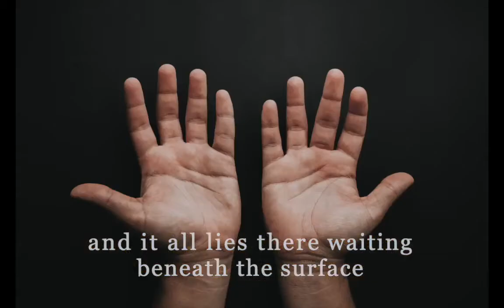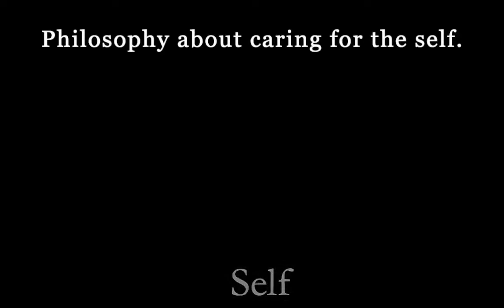Reiki and Philosophy (with Will Daddario)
This is a promotional video for a new service at Inviting Abundance